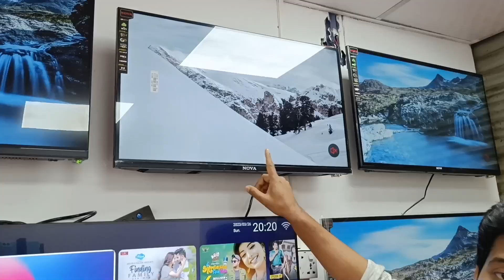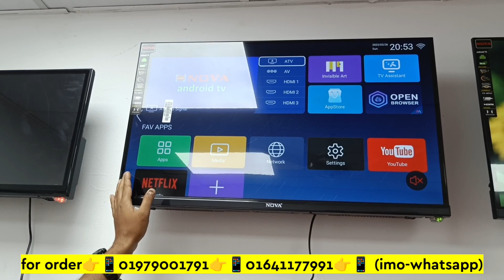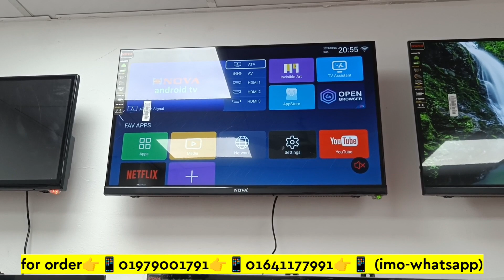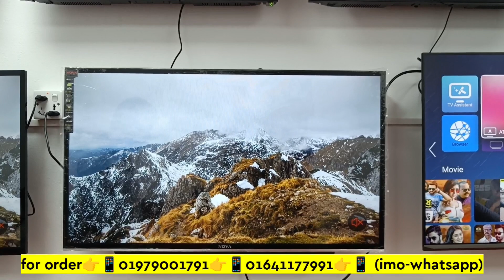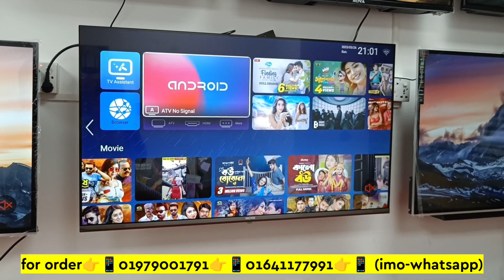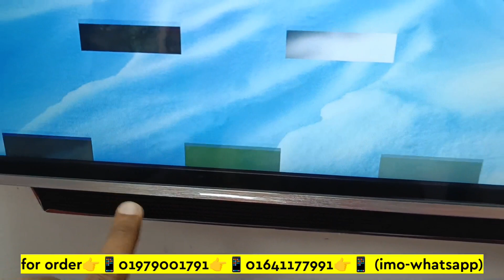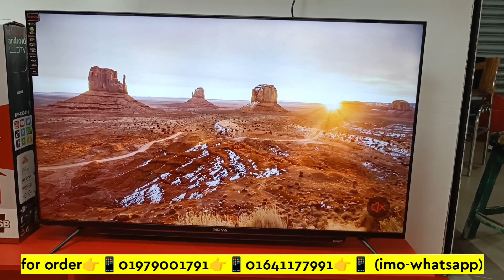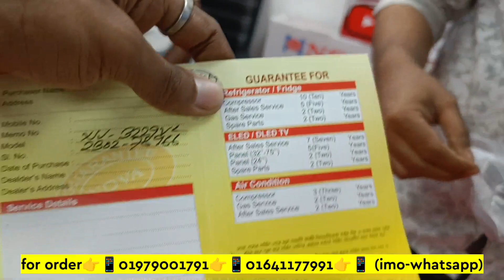Smart Tv Price In Bangladesh 2023🔥 Smart Tv Price In BD 🔥Tv Price In Bangladesh 2023। LED Tv Price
Search Quarries:
smart tv
led tv
4k smart tv price in bangladesh
vision tv
vision led tv
android tv

Shop-G 11, Ground-floor, sheltek computer city,
Bata signal mor, new elephant road Dhaka- 1205